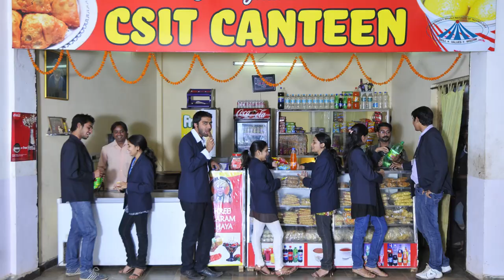Chhatrapati Shivaji Institute of Technology Durg - Teaser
Edited by - Abhigyat Sahu
Arranged by - Harsh Purohit and Aditya Dewangan

Institute Info
Institue Address - Balod Road, Shivaji Nagar, Durg (C.G. - 491001)